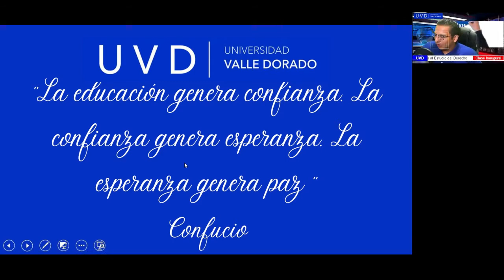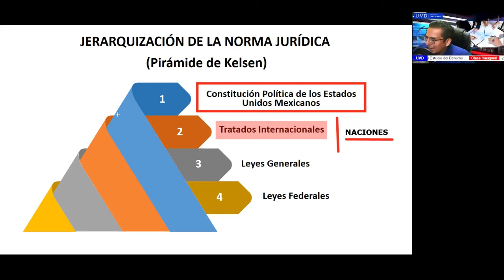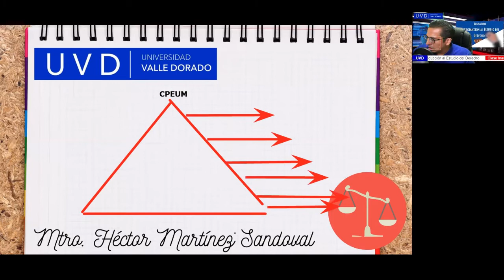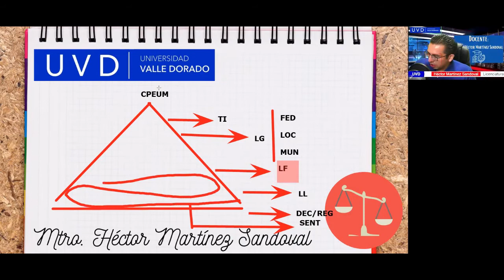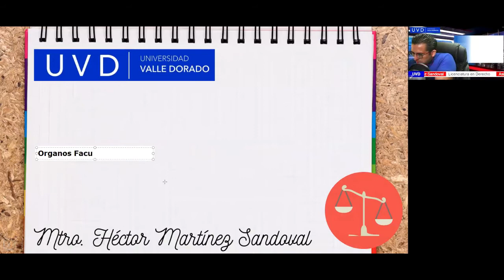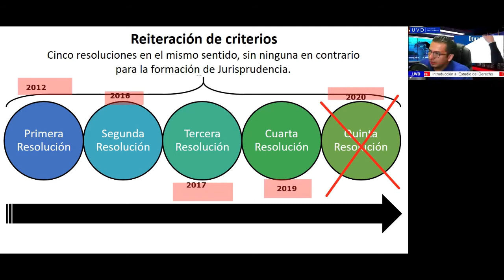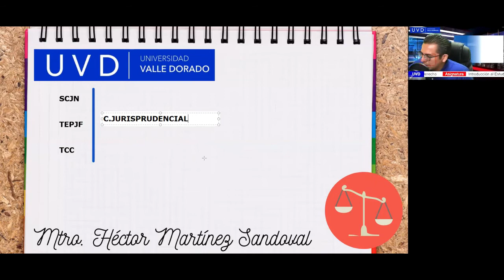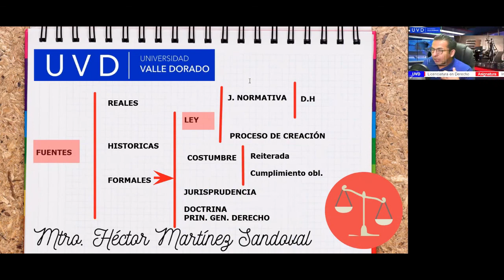6. Introducción al Estudio del Derecho Fuentes del Derecho